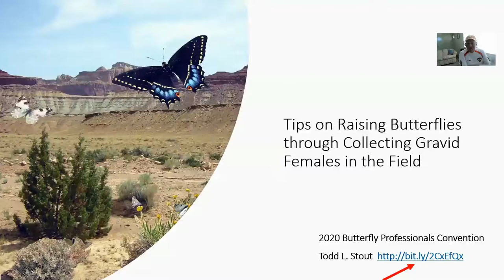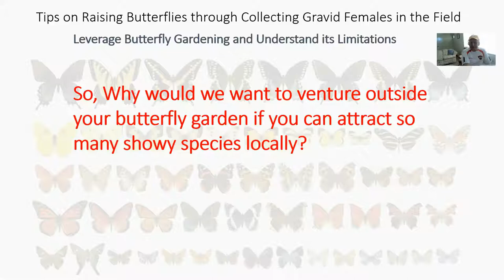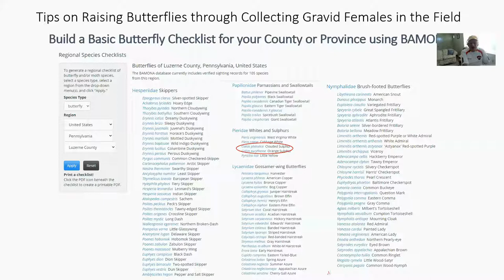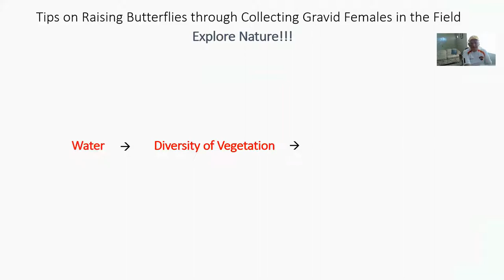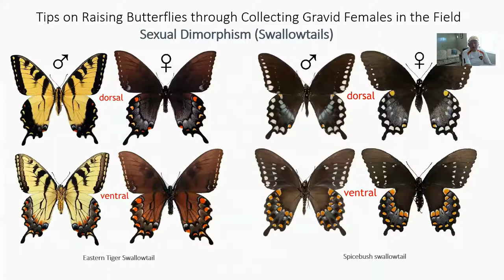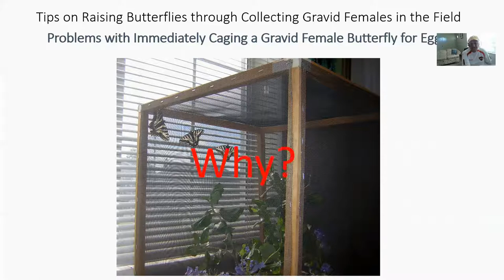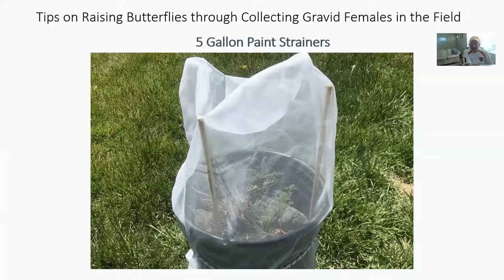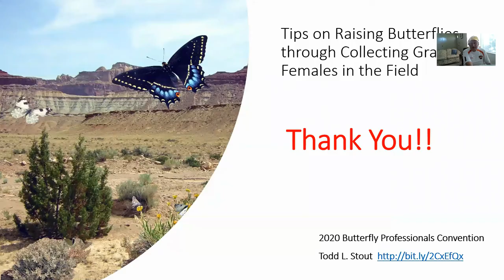Raising Butterflies by Obtaining Eggs from Gravid Females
This one hour webinar discusses how to separate males from female butterflies in the field through differences in behavior and wing pattern in order to set up female butterflies to lay eggs.  Females can be netted, fed, set up to lay eggs, fed and then released again into their habitat.  For many species, this approach can be far more productive to obtain caterpillars over searching for them on their host plants; where the latter can be overly abundant and searching can be tedious and difficult.